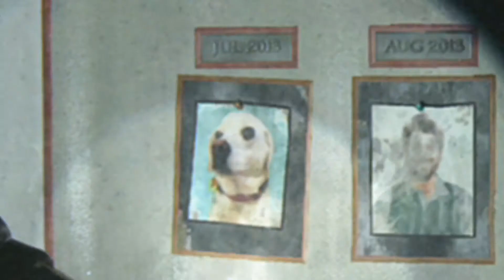The Last of Us Part II #7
Long awaited sequel to an epic Playstation game. Fresh off playing part 1 I'm ready to see what improvements have been made and if the game is able brush its shoulders off from its leaks and rumors. Enjoy the play through!